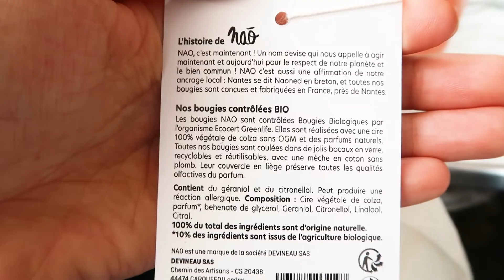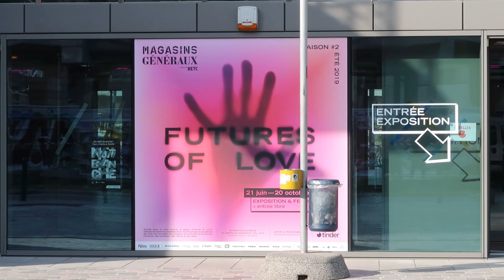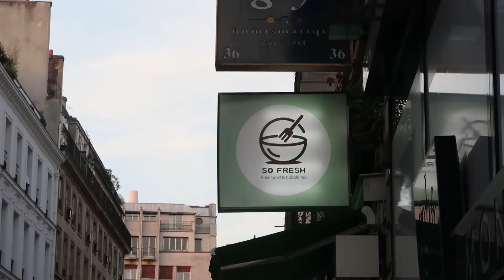WEEKLY VLOG PARIS ; expo sur le se*e, anniversaire camille, balade et bubble tea 🥰